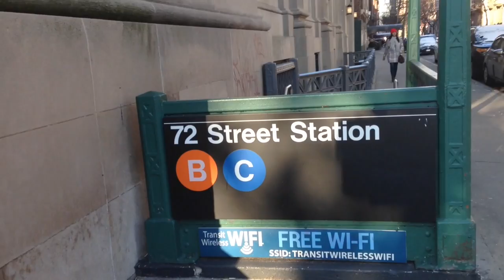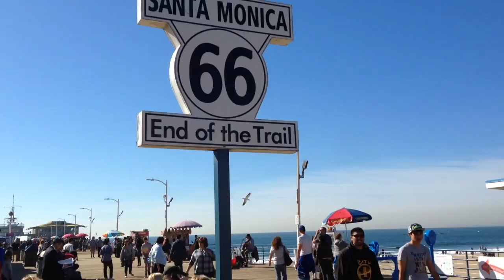California Vlog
Ahoy hoy

Instead of my regular cover this week I thought I’d try something new and post a vlog of my recent adventures on the West Coast of the USA. Starting in LA and making my way down to San Diego on a Contiki Tour with my sister Melissa. I will post my other vlogs in the near future.